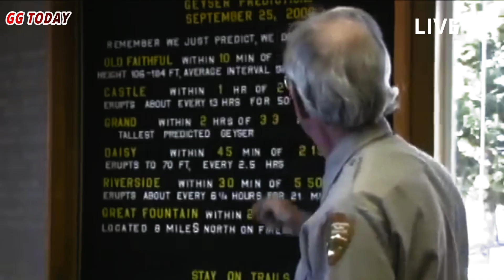Horrible today: Big eruption in Yellowstone National Park Impact on wildlife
Yellowstone National Park Eruption Fears Raise Over Viral Video Showing Animals Fleeing - Scientists Explain Why...

Recent social media posts claiming animals are fleeing Yellowstone National Park have raised widespread fears of a volcanic eruption, but experts say there is no evidence or reason for concern. Despite the viral video and dramatic claims, wildlife movements follow natural patterns, not signs of a disaster...